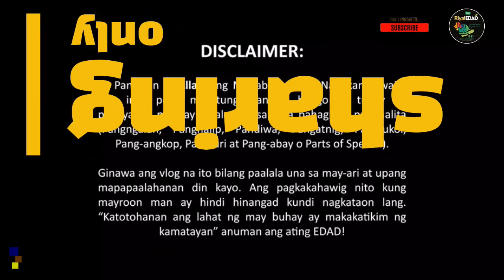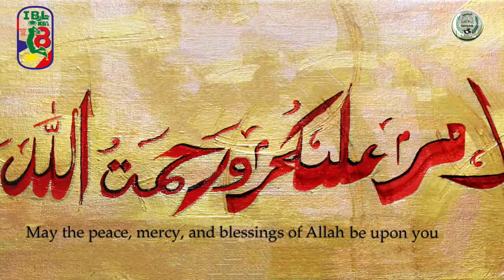ADOBO WITH UNLI RICE FREE DINNER AT IBL-8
Knowledge about "perfect style of life" ...

For a peaceful and meaningful life in this world and especially in the hereafter, we share the beauty of our religion which has been made perfect, infallible and complete by our Lord, and this is the religion of Islam.

We invite you to share with us about the following topics: Allah, Mohammad, Qur'an, Jesus Christ, Islam, Christianity, Muslims, Christians, Da'wah, God, Religion, Halal, Haram

And more: Sports, Food, Health, Tips, What, How, Tap, Facebook, Twitter, Instagram, Snap chat, NBA, FIBA, NBA

Please support us, thank you very much.
Say, "O People of the Scripture, come to a word that is equitable between us and you - that we will not worship except Allah and not associate anything with Him and not take one another as lords instead of Allah." But if they turn away, then say, "Bear witness that we are Muslims [submitting to Him]." Qur'an 3:64

قُلْ يَا أَهْلَ الْكِتَابِ تَعَالَوْا إِلَىٰ كَلِمَةٍ سَوَاءٍ بَيْنَنَا وَبَيْنَكُمْ أَلَّا نَعْبُدَ إِلَّا اللَّهَ وَلَا نُشْرِكَ بِهِ شَيْئًا وَلَا يَتَّخِذَ بَعْضُنَا بَعْضًا أَرْبَابًا مِنْ دُونِ اللَّهِ ۚ فَإِنْ تَوَلَّوْا فَقُولُوا اشْهَدُوا بِأَنَّا مُسْلِمُونَ

Knowledge is a Blessing!
"And when ye are told to rise up, rise up. Allah will raise up, to (suitable) ranks (and degrees), those of you who believe and who have been granted (mystic) Knowledge. And Allah is well-acquainted with all ye do” [Quran, 58:11].